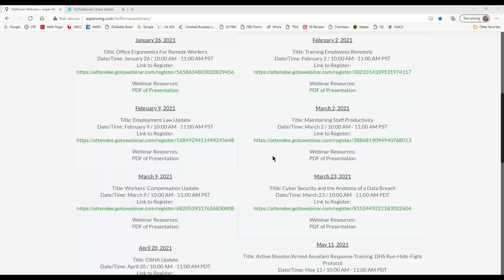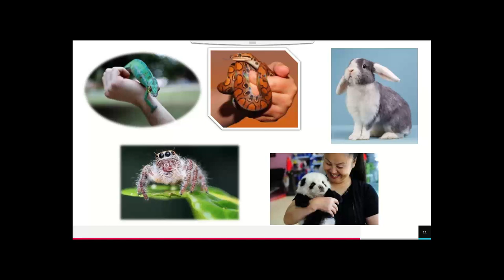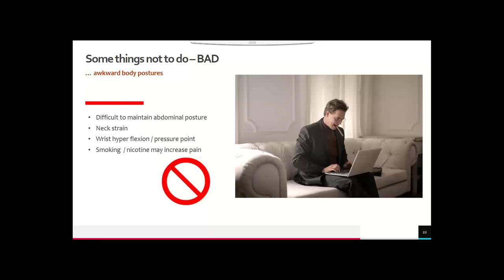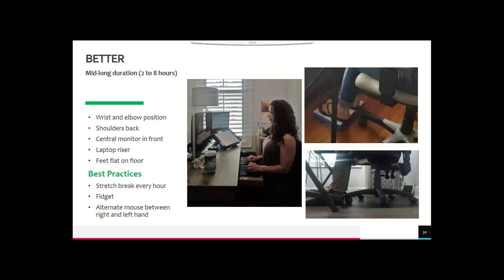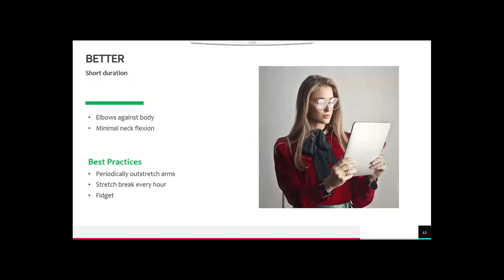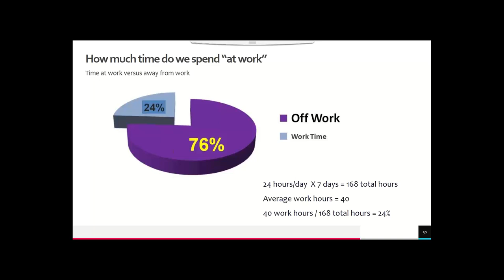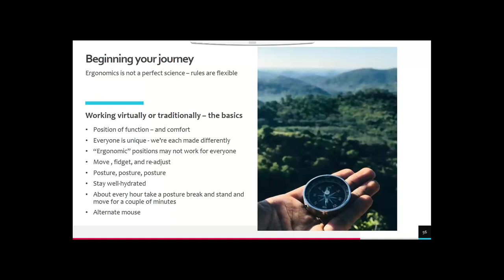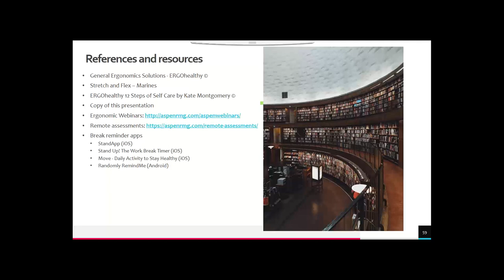Office Ergonomics For Remote Workers